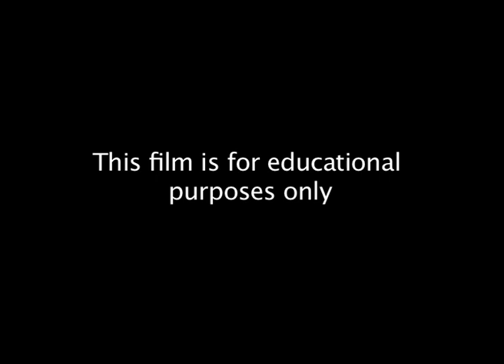Ravi Kiran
An extract from a chitravina performance by Ravi Kiran.

From the archives of the Asian Music Circuit: find out more